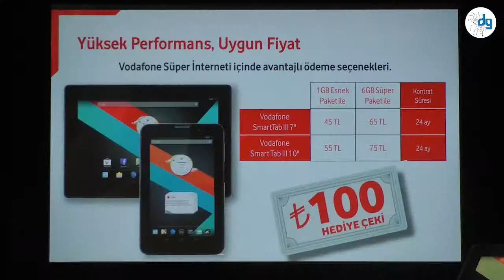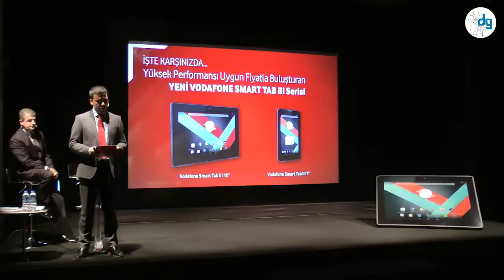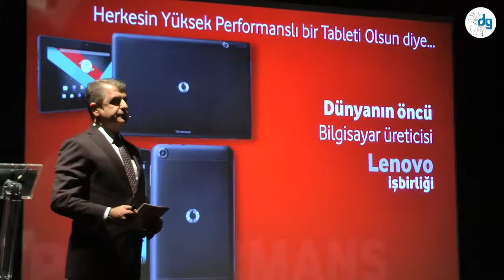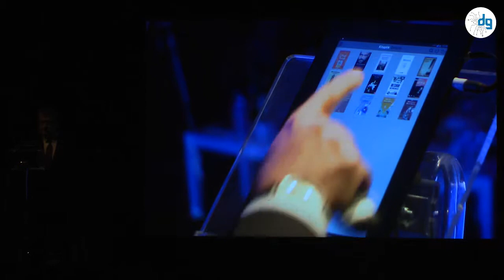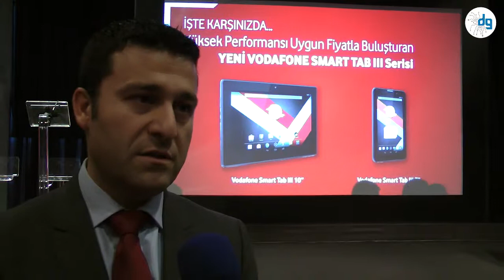Vodafone Smart Tab III ( 3 ), Vodafone Türkiye Pazarlama Direktörü Fatih Uysal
Donanım Günlüğü ekibi olarak Vodafone Smart Tab III tanıtımını yerinde takip ettik ve Vodafone Türkiye Pazarlama Direktörü Fatih Uysal ile yeni ürün ve hizmetleri hakkında bir söyleşi gerçekleştirdik. Ayrıntılı bilgi için